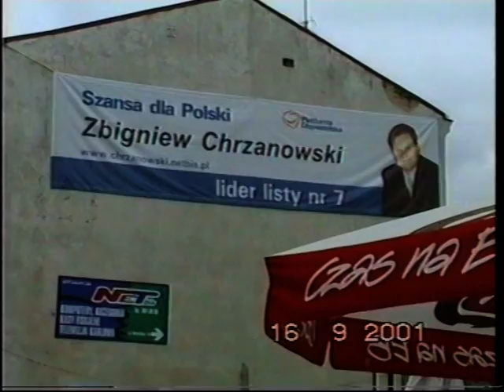Ostrołęka 2001-2006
kilka migawek z życia miasta